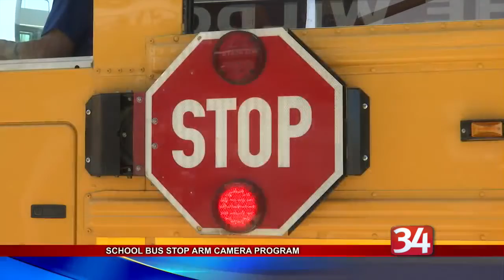Stop Arm Camera Program